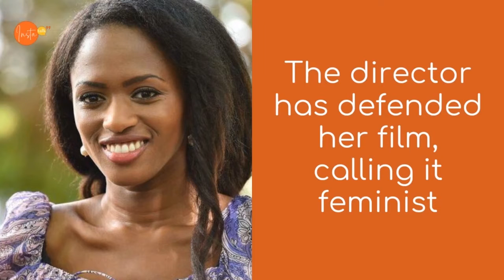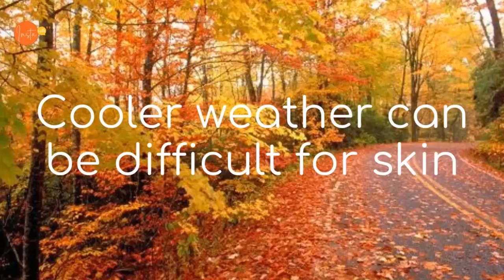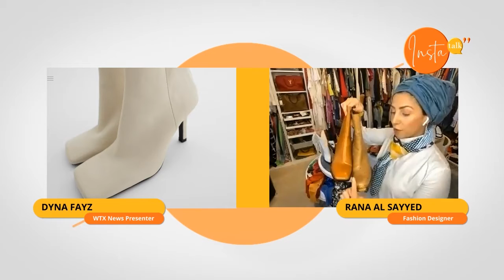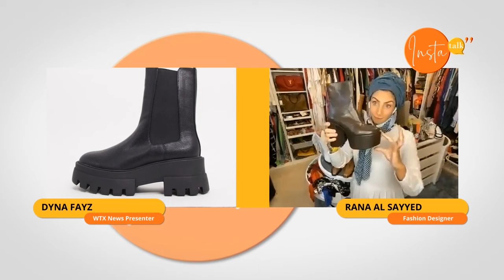Insta Talk Ep 5: Netflix controversy, Food to fight acne, Autumn skincare, makeup and fashion trends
On this week's episode, Dyna Fayz is speaking to Author and Journalist, Yvonne Ridley about the controversial Netflix film Cuties that some say is crossing the line between depiction and exploitation - sexualising children and promoting Islamophobia.

Dyna talks to health coach Daniella Malfitano about how food can help you fight acne, what to avoid and advice on staying positive if you have skin issues.

Celebrity make-up artist Sarah Edwards Knight is here to discuss autumn trends, how to cover acne and vegan products.

Our fashion expert Rana is here to discuss this fall’s boots and sneakers trends and how to style them.

Insta Talk – the show from WTX News – covering all things social – presented by @deena_fayezz_official_tv – today’s guests are Chef Daniella Malfitano @ChefdaniellaMalfitano, Celebrity hair and makeup artist Sarah Edwards-Knight  @backtonaturalgirl, author and journalist Dr Yvonne Ridley and @ranazone the fabulous fashionista from Dubai.⠀